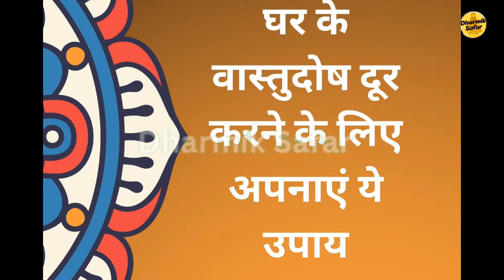घर में पोछा लगाने के वास्तु नियम | Vastu Tips For Mopping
वास्तु शास्त्र में घर की साफ-सफाई को लेकर कई नियम बताए गए हैं। घर में झाड़ू लगाने से जुड़े नियम ये हैं कि शाम को सूर्यास्त के बाद झाड़ू नहीं लगाना चाहिए। इसी तरह घर में झाड़ू-पोछा करने से जुड़े नियम भी बताए गए हैं। घर में झाड़ू लगाने से जुड़े सामान्य वास्तु नियम तो लगभग सभी जानते हैं, लेकिन अगर झाड़ू लगाते समय इन नियमों का पालन किया जाए। तो आप वास्तु दोष के प्रभाव से बच सकते हैं। विडियो में बताई गई जानकारी केवल मान्यताओं पर आधारित है।

Your Queries -

vastu tips
vastu shastr
vastu for home
vastu dosh nivaran ke upay
vastu expert
vastu gyan
home decorating
Vastu tips for mopping
Ghar me pochha lagane ke vastu tips
namak ke upay
Ghar me pocha kab lagana chahiye
पोछा कैसे लगाए
vastu shastra